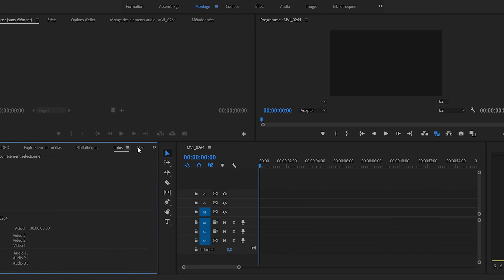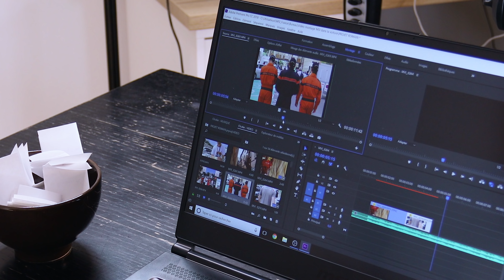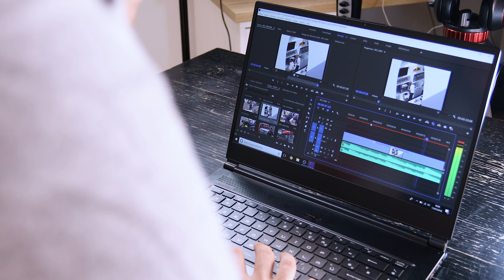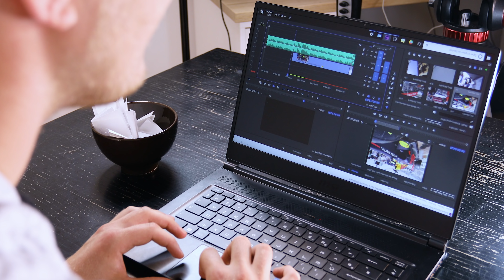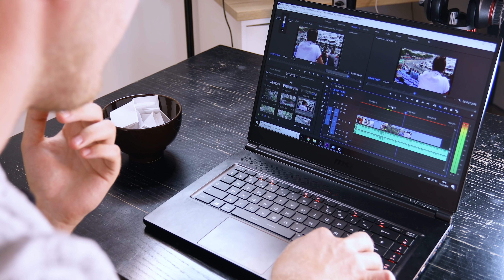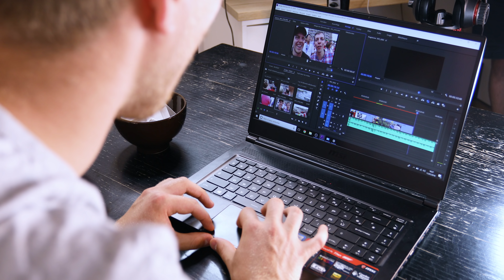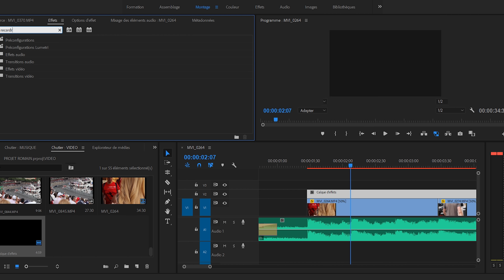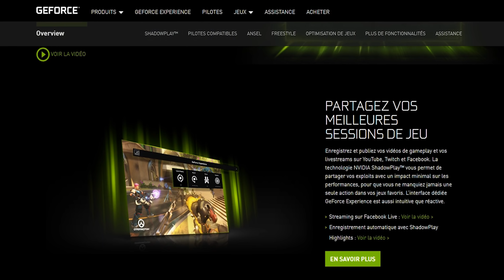CE MONTAGE VIDÉO ÉTAIT HARDCORE !!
➥Pour me parler si besoin de conseils : m.me/TechNewsTests
➥Bons Plans High-Tech & Gaming